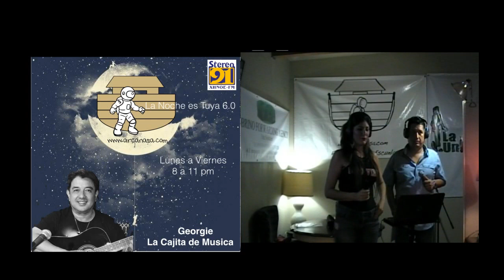La Noche es Tuya 6.0 # 163